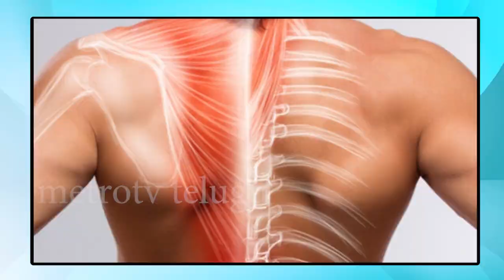వెన్నునొప్పికి మానసిక ఒత్తిడి కూడా ఒక కారణం|| metrotv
back pain , muscularpain, stress ,